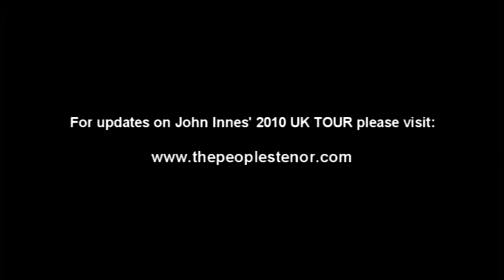John at GRCH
John Innes live at Glasgow Royal Concert Hall 2009